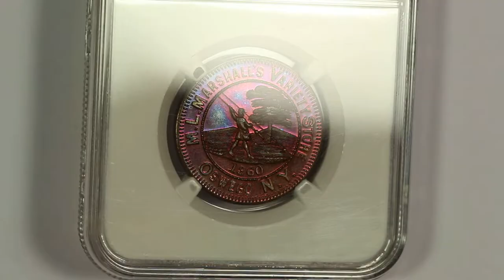1860 M.L. Marshall Oswego Token NY-1008 NGC MS65RB ex. Ford Spectacular Colorful Toning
A short video of a 1860 M.L. Marshall Oswego Token NY-1008 NGC MS65RB ex. Ford. This 1860 M.L. Marshall’s Variety Store merchant token from Oswego, New York has been graded MS65RB by NGC and is encapsulated in one of their newer-style edge-view holders. This is the scarce version of the token struck in copper which is attributed as M-NY-1008 as indicated on the NGC label. This piece is also from the famous John J. Ford Collection although this fact has not been referenced on the label. The spectacular obverse design with the fly fisherman makes this one of the more popular merchant tokens. This example has extraordinary eye appeal with semi-prooflike fields that pop with amazing colorful toning that is mostly purple and pink but also shows areas of blue and green color. Much nicer in hand than photos could possibly show.

Mike
Michael Kittle Rare Coins